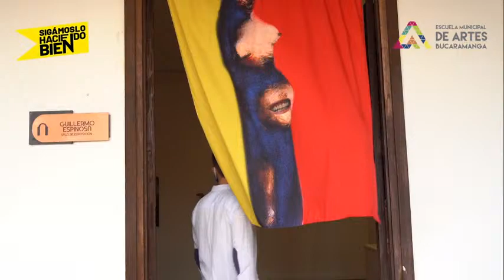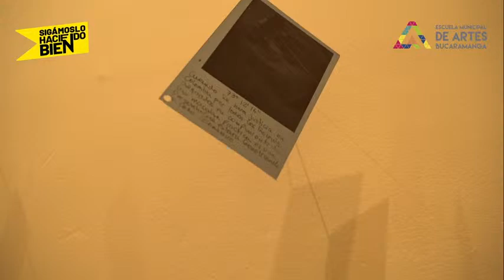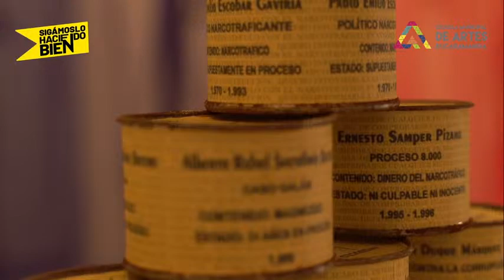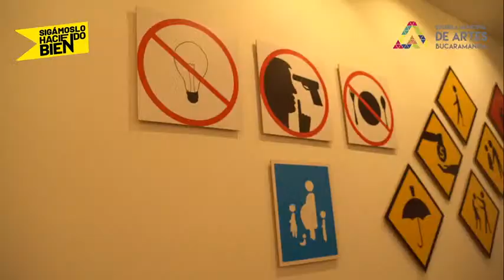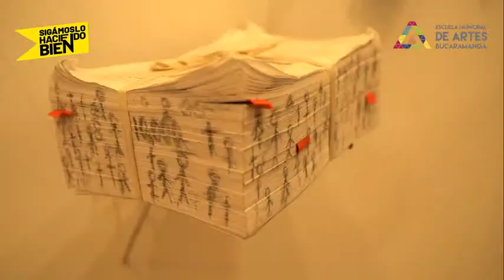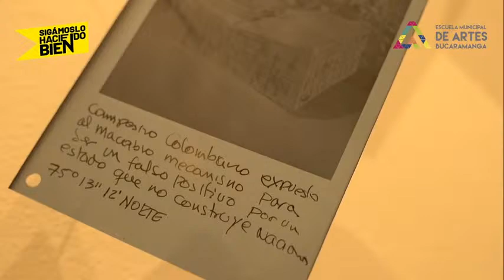Conversación: "El ademán de exhibir entre nubes"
EnVivo | En el marco del circuito del arte 'El Centro con las Salas Abiertas', la Escuela Municipal de Artes de Bucaramanga presenta un conversatorio sobre la exposición realizada por el área de Artes Plásticas: "El ademán de exhibir entre nubes", ubicada en el Centro Cultural del Oriente. Artista formador encargado: Fidel Yordán Castro.